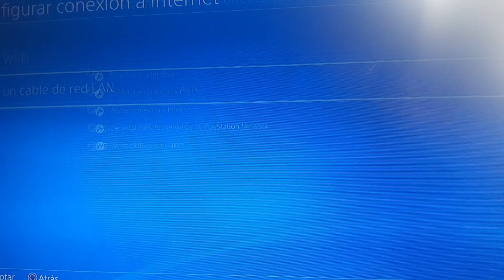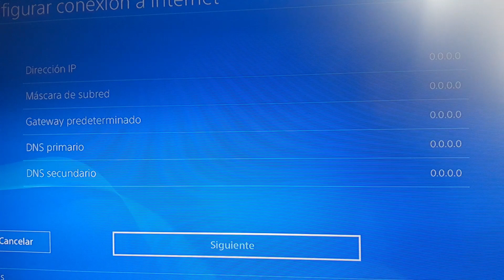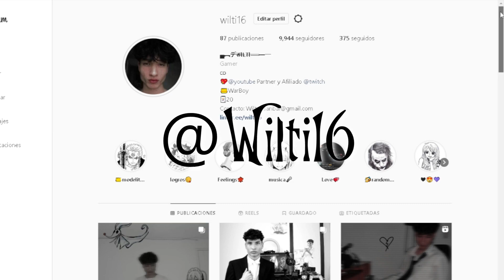NUEVO✅ ACTIVA esta OPCION para *BAJAR el PING* EN FORTNITE y tener un MEJOR PING PS4/PS5/XBOX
💕TENER una BUENA conexion a INTERNET es Muy Importante para cualquier Videojuego, por eso Yo lo configuro de esta manera y TU TAMBIEN DEBES HACERLO

┕❥ 𝘊𝘖𝘋𝘐𝘎𝘖 : Wilti16